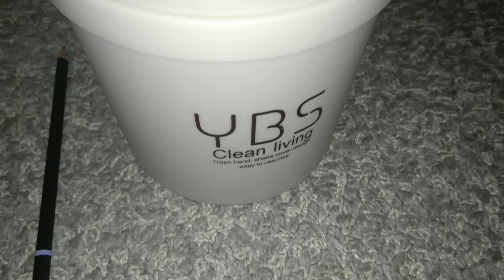YBS Mini Desktop Trash Can Small Storage Box with Swing Lid